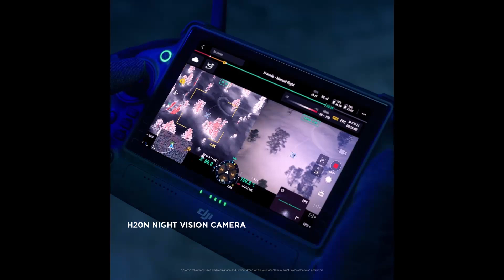Matrice 350 RTK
The name “Aerotel” speaks for itself; a combination of ‘aeronautics’ and ‘telecommunications’ – the best of both worlds. We bring you cutting-edge drone and satellite technologies and solutions that take your business further and keep you ahead of the crowd.

aerotel.ae